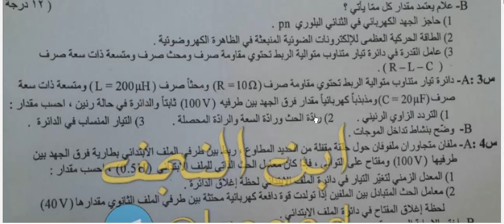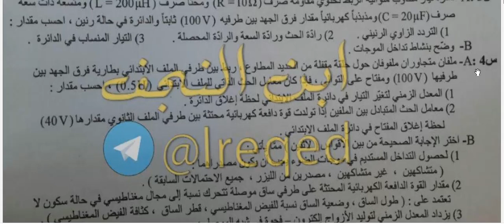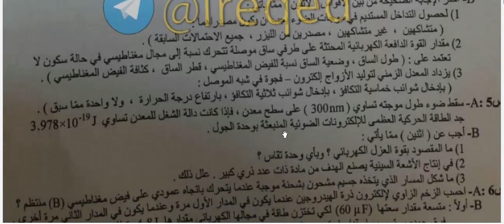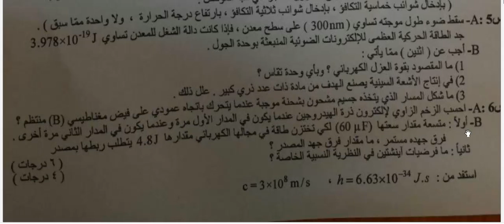اسئلة الفيزياء للصف السادس الاحيائي الدور التمهيدي 2023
saye_d6251